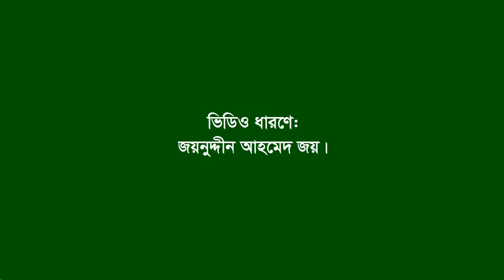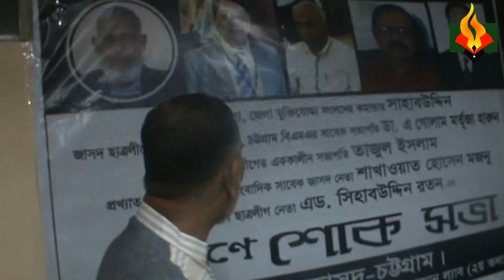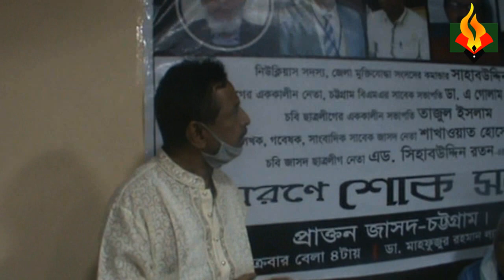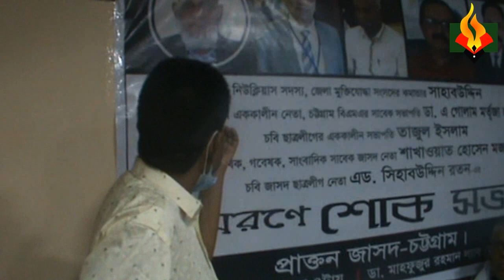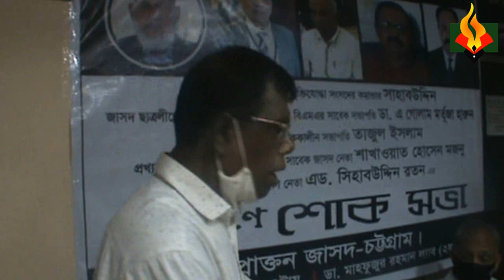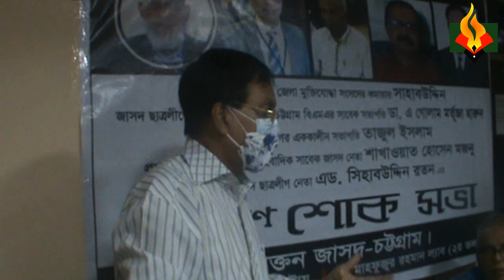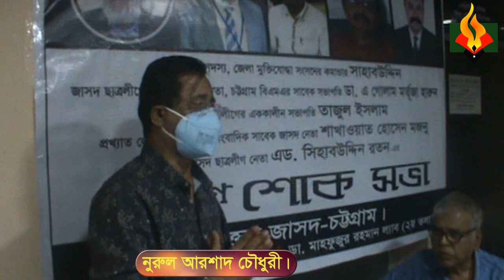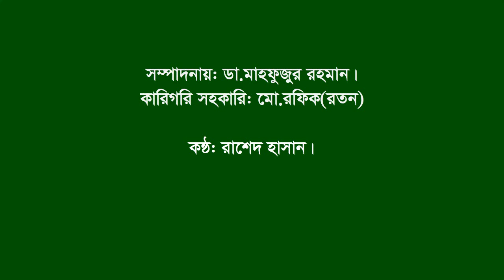Speech of Ex JSD Leaders memorial meeting